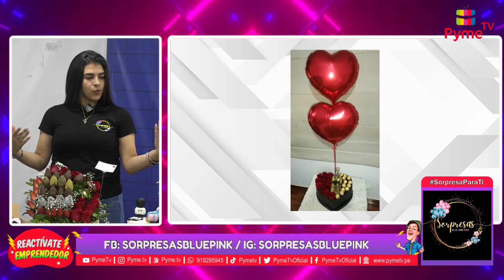SORPRESAS BLUE AND PINK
👉𝑪𝒐𝒏𝒕𝒂́𝒄𝒕𝒂𝒍𝒐𝒔:
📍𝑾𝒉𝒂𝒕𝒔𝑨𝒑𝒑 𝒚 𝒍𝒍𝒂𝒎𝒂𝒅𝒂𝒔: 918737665